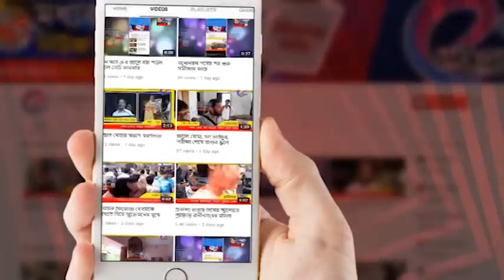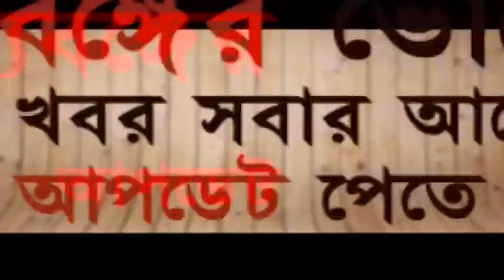ডাম্পারের ধাক্কায় পিষে মৃত্যু কিশোরের